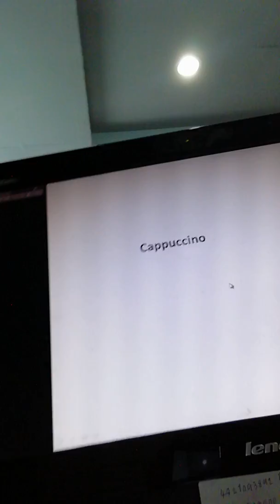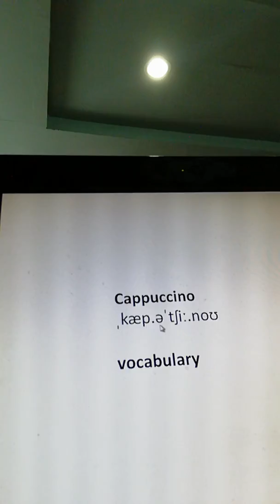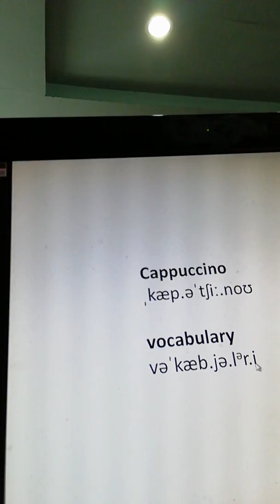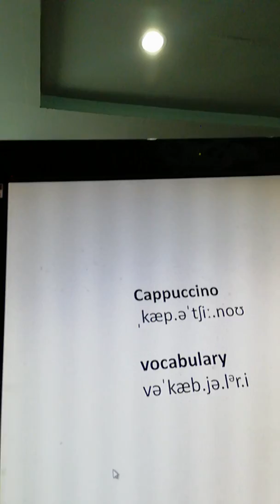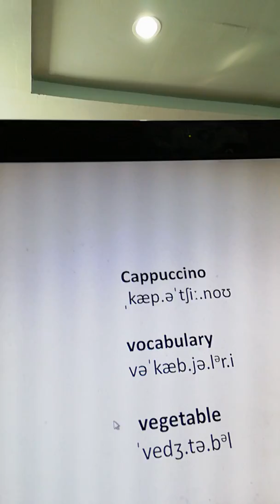ทำไมต้องเรียน phonetic alphabets โดย พ่อนาคสอนลูกๆ